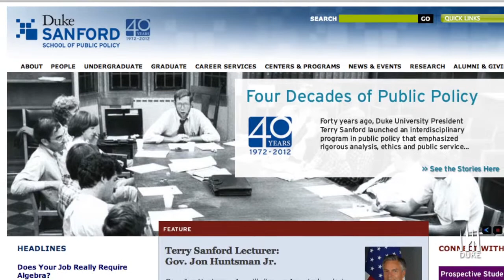The PhD Program at Duke's Sanford School of Public Policy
What makes a Ph.D. from Duke's Sanford School of Public Policy unique? Professor Jacob L. Vigdor, director of the program, explains.